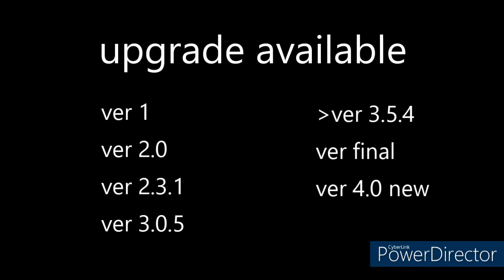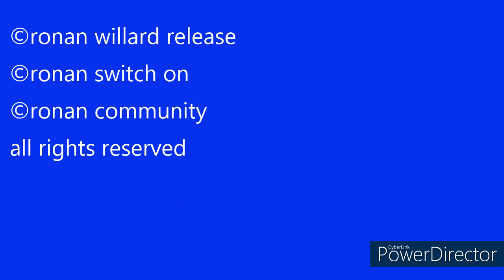welcome back (new logo)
21 years ago since 2001 and now 21st anniversary
yeah i make more videos movies music and games
right you in the future